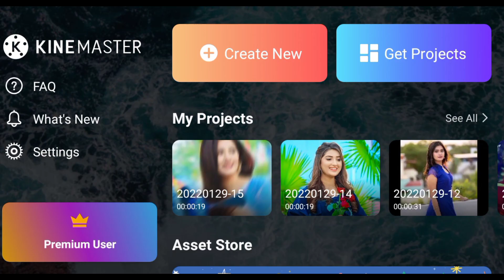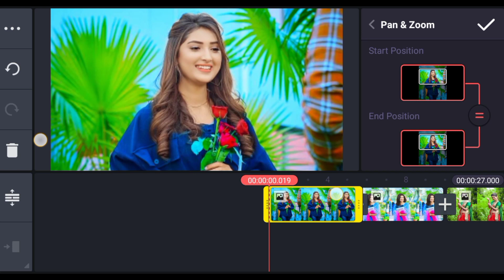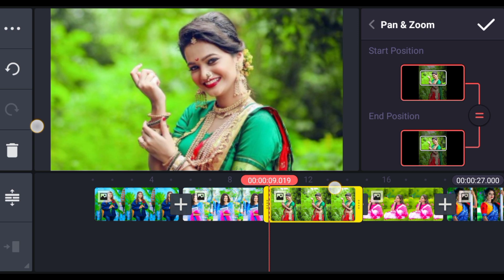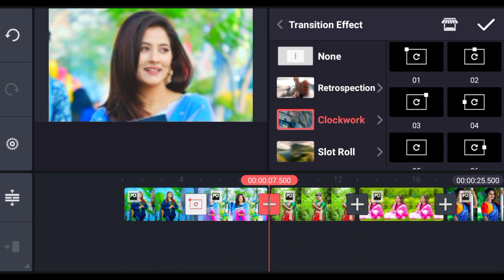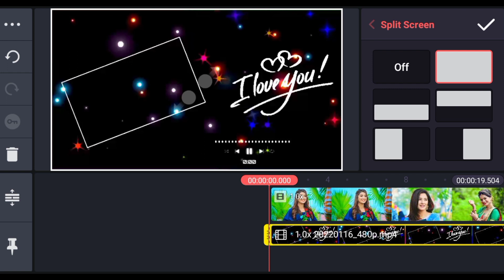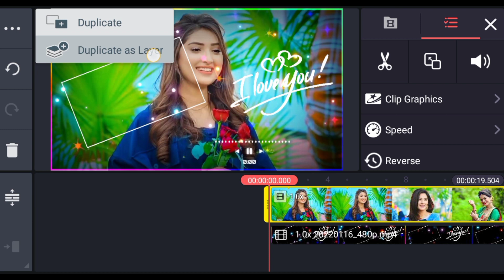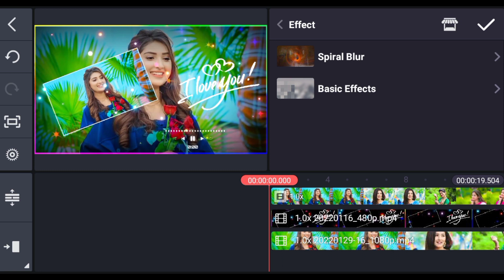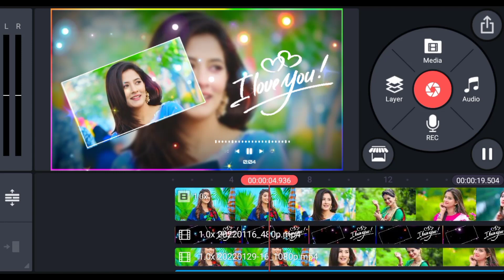Old is gold ⭐ status video editing in kinemaster | Love status new kinemaster video editing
Friends aaj ki is video me ham sikhane wale hai ki whatsaap status video kaise bnaya jata hai.

Your Ouaris :-
make lyrics video
kinemaster tutorial
how to make lyrics status video
how to make whatsaap status video
black screen lyrics video
kinemaster se video kaise bnaye
photo se video kaise bnaye
kinemaster se photo ka video kaise bnaye
new style status video editing in kinemaster
kinemaster me photo ka video kaise bnaye whatsaap status kaise bnaye
whatsaap status video kiase bnaye
status video bnane wale aap
kinemaster ko kaise chalaye
apne photo ka status kaise bnaye
How to make trending whatsaap status
status video kaise bnaye
lyrics video tutorial